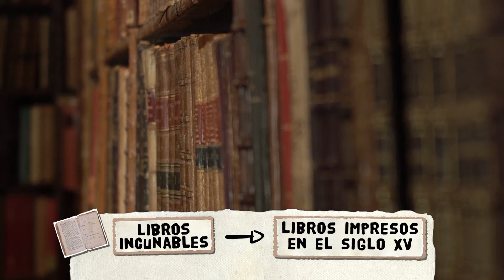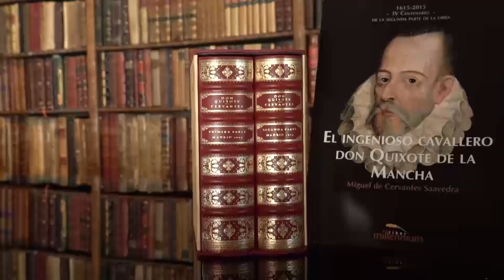Bardón, el paraíso de los amantes de los libros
Un templo para los aficionados a la lectura es esta librería de Bibliofilos: la librería Bardón. Está especializada en libros antiguos e incunables, es decir, libros impresos en el siglo XV. Concretamente, antes del día de Pascua de 1501.

En las estanterías hay más de 50.000 ejemplares. ¡Se dice pronto! La fundó Luis Bardón en los años cuarenta del siglo XX y ha ido pasando de generación en generación. Ahora está en manos de las hermanas Belén y Alicia, nietas de don Luis, que miman y cuidan a sus pequeños como si fueran oro. Y no es para menos.

Se cuenta que por las manos de don Luis pasaron las dos partes de la primera edición del Quijote, que tuvo que vender con mucha pena. Amigos de los libros, no os perdáis este lugar. Es mágico.